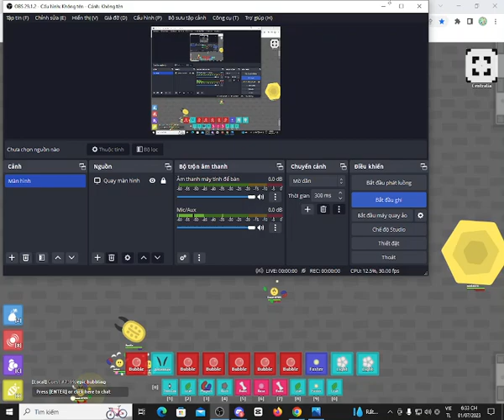(florr.io) 1 hour of farming in termite hell.